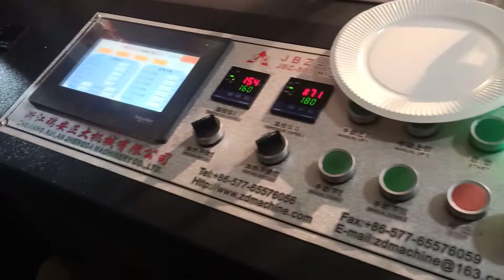paper plate making machine telugu | small scale industries at home telugu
paper dish forming machine ,
paper plate making business , home business
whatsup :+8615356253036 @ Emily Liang